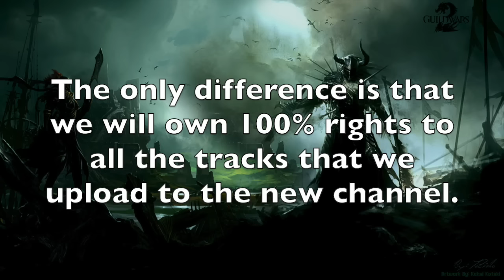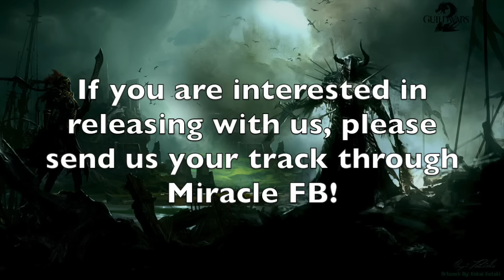Immortalmage UPDATE & GOOD NEWS!!!